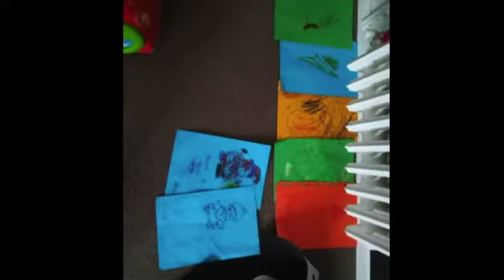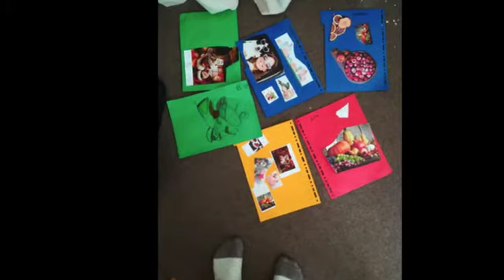Laboratori creativi di manipolazione 2 SD 480p